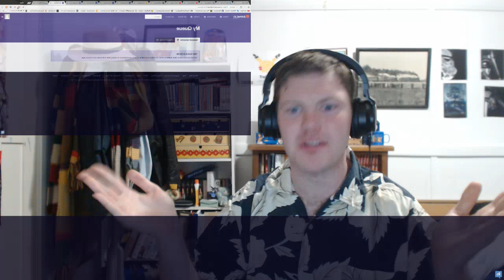Anime Vault Season 1 - One Punch Man Episode 12 Final -The Strongest Hero Reaction (ワンパンマン)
On the last episode of Anime Vault season 1, I react to the Final Episode of One Punch Man episode  12. - and what a fantastic way to end the series.